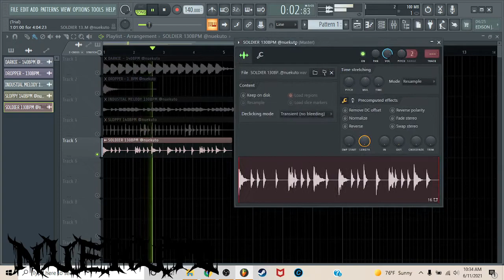(FREE)killer purks 1 - free perc/loop kit